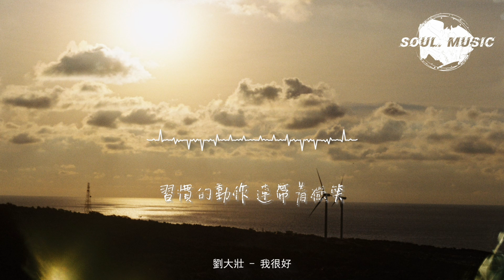劉大壯 - 我很好（正式版）『我很好，反正一直都是偶爾被需要。我很好，就算再冷我也只相信外套。』【動態歌詞MV】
❖歌詞在下面❖

演唱：劉大壯
作詞：劉家澤、晨晨晨
作曲：晨晨晨
編曲：賴奕賓
混音：任天宇
和聲：王淑霖、任天宇
宣發：李永江、小阮、游文雅
製作人：蘇晨
監制：劉家澤、蘇晨、游文雅
統籌：徐陽、李文景、馮昌榆
製作公司：匠心音樂
發行：蔚來音樂 V-LAND Music
出品：「匠心娛樂」x「造音行動」

還記得屬於你的那些嗜好
喜歡吃的菜系和飲料
習慣的動作 連帶著微笑
在最遠的星空閃耀

還記得愛你時的每個心跳
還保留著每一張合照
可能是矯情 庸人被自擾
這麼多年哪捨得刪掉

經歷過天堂般的美好
又怎捨得在地獄煎熬
是不甘心的 自私再叨擾
還是真的愛你 無可救藥

我很好
只是偶爾遺憾會從眼裡掉
我很好
怎麼拼命忘卻還是忘不掉
丟失的那份美好
在疲憊中睡著

我很好
反正一直都是偶爾被需要
我很好
就算再冷我也只相信外套
答應你的
我能把自己照顧好

我很好
我很好
丟失的那份美好
在疲憊中睡著

我很好
我很好
丟失的那份美好
在疲憊中睡著